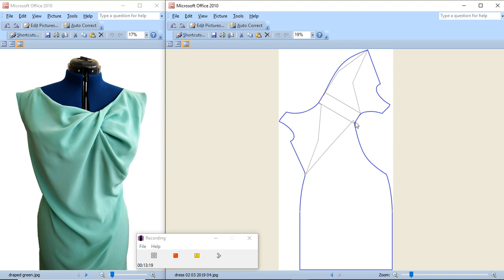Моделиране на усукани драперии 26 10 2019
Тъкан плат: W = 0,4 . H - 2,65
Плетен плат: W = 0,37 . H - 3